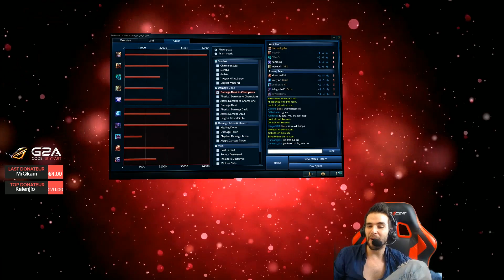Le TEAMPLAY en Silver, EPIC R2 Bronze 5 ! Best Of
Le TeamPlay en Road to Bronze 5 Epic ! ►Si tu veux rire
👍Xbox One Elite à gagner parmis les abonnés Merci à vous!

Game vraiment Epic en Road To Bronze 5 en jouant Ezreal avec des joueurs qui avait 500 ranked chacun c'était très amusant notamment la Ashe ! Le but est de rigoler pas de se moquer des joueurs moins  expérimentés mais plutôt de s'amuser sur LoL ce qui n'est plus aussi simple qu'avant avec les changements de riot

♥ EXTENSIONS♥  SOIS AVERTI QUAND JE LIVE !
Grâce aux extensions Chrome et Firefox vous passerez sûrement sur les lives et lors des émissions vous pourrez soit jouer contre moi soit avoir votre game commentée, merci à vous.

Merci de nous suivre sur le youtube skyyart et chelxie !